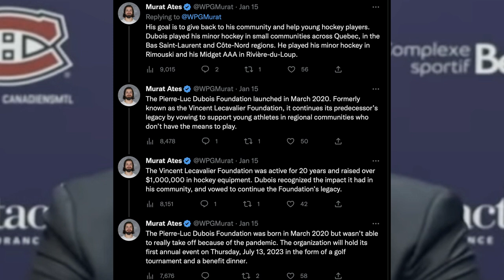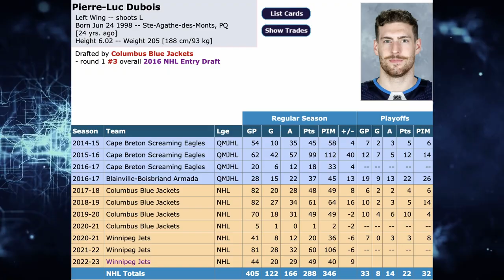Pierre Luc Dubois is a Nice Guy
OK Guys, the Winnipeg Jets are in town to square off against the Montreal Canadiens, and Pierre Luc Dubois is about to use this opportunity to promote the "Pierre Luc Dubois Foundation". Which is setup in small communities around the province of Quebec, to support local kids and help them play hockey. I thought this was a great gesture from Dubois, and in today's video we'll take a look at his stats, talk a bit more about his foundation's plans... aaaand just chit chat about Dubois in general.